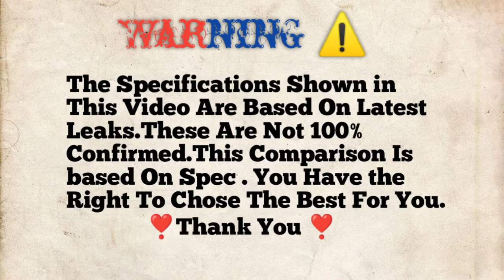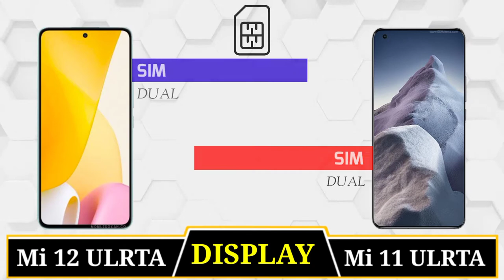Xiaomi 12 Ultra Vs Xiaomi 11 Ultra🔴Comparison || Camera Test || Battery Test || PUBG Test || AnTuTu